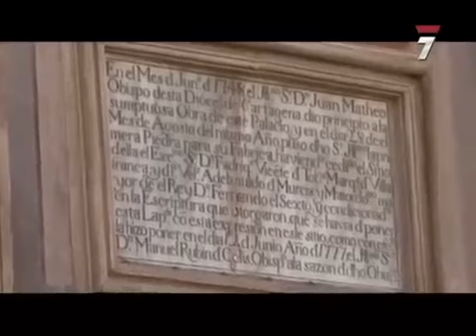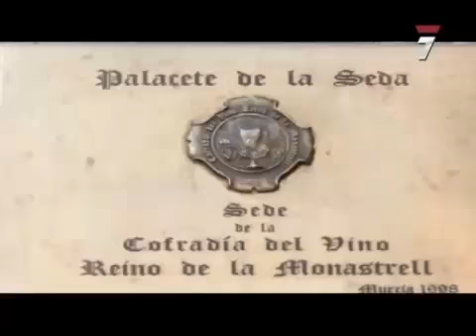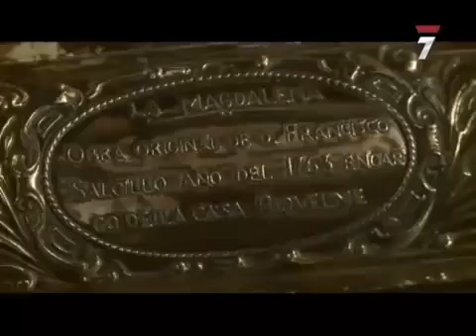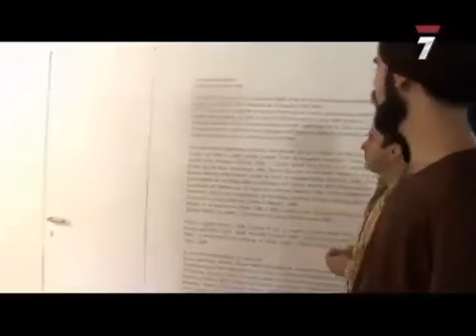Vinila Von Bismark en "Turistas VIP"